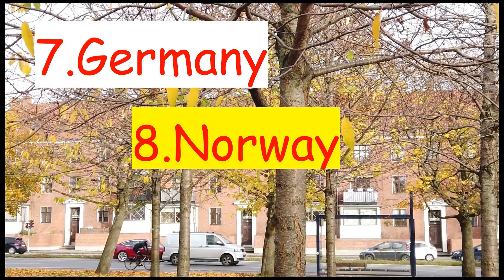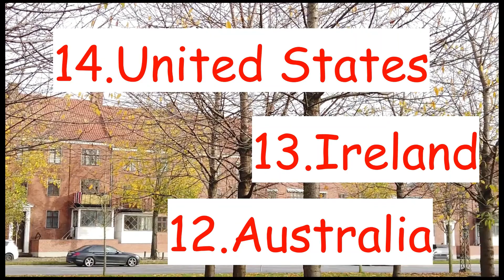World 20 Happiest Countries 2021। Which Country is happy Bangladesh Or India Ranks। YouTube Dhaka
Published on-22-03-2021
One of the most peaceful countries in the world is one of them. It is published every year on March 20, 2021. There are actually countries here. In fact, there is the first migration of rain.  Their position and corruption are less and the position of Bangladesh is 101. The survey was conducted here. Out of 149 countries, India has 139 positions, that is, from Bangladesh to India.
In 2020, Bangladesh's position was 107. At present, Bangladesh's position is 101, which means that Bangladesh has improved a bit to take this position